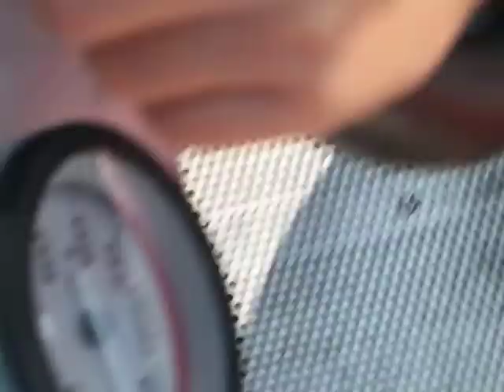Lake of the Ozarks Catfish Jugging 3.AVI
Catfish Jugging Lake of the Ozarks